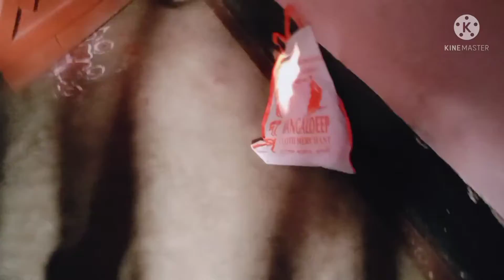ham log mela se kya kya lai🙂🙂👍